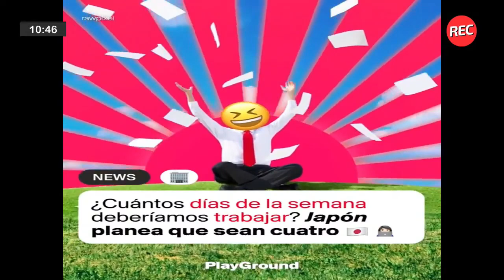Modelo a seguir: Japón redujo la semana laboral a 4 días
En las 5 no chequeadas de hoy: el accidentado Tour de France culpa de una espectadora, el detrás del oso Arturo de Tinelli, la nueva especie humana descubierta, el perro que orinó a una intendenta jujeña y Japón planea 4 días laborales.